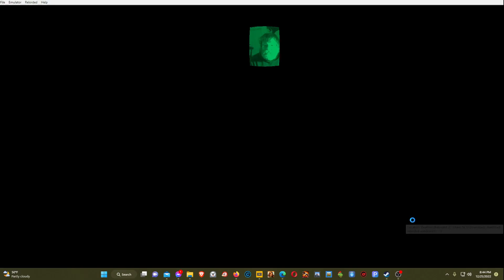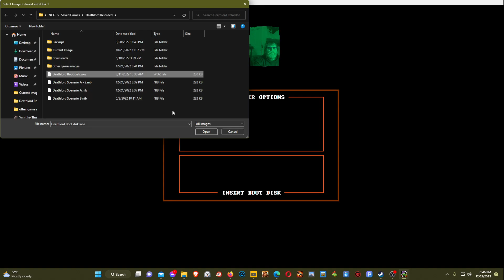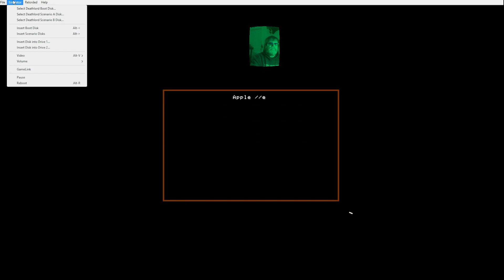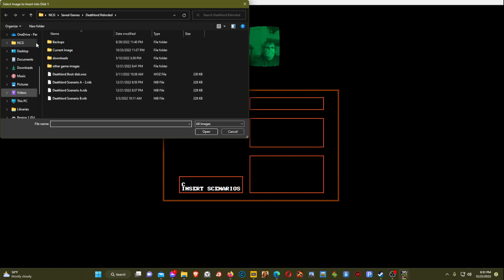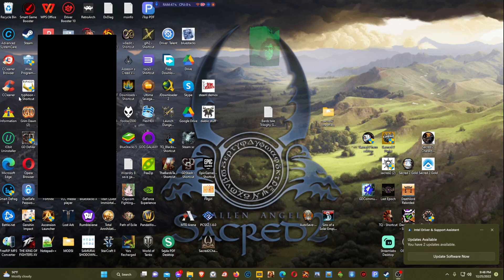Deathlord Relorded #84 Greysix does another round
We continue our grind on the Greysix with some staff juggling.